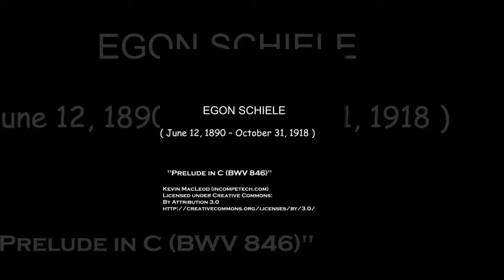EGON SCHIELE (1890 —1918)